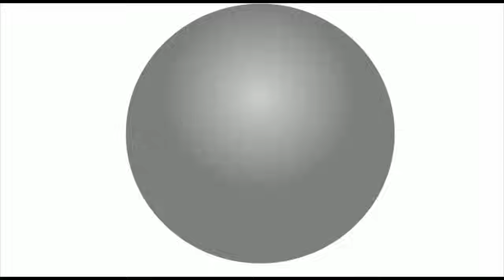C'EST FINI POUR KATUMBI LA NOUVELLE VIENT DE TOMBER PREUVE À L'APPUI COUR CONSTITUTIONNEL RÉAGIT